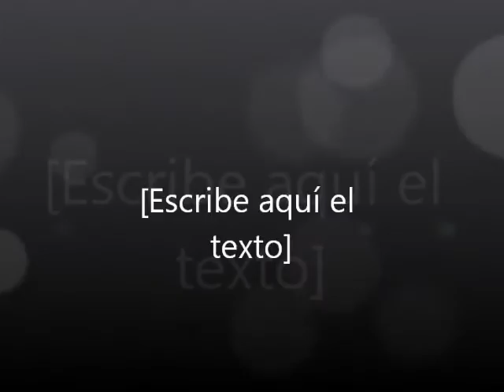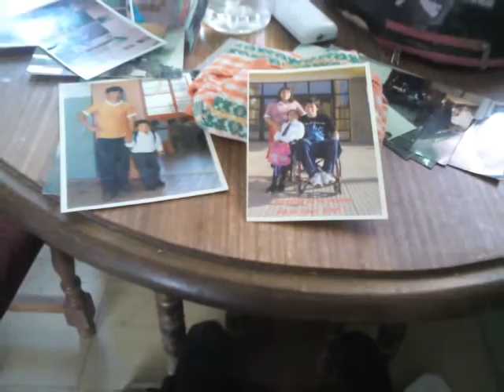Mi vídeo editado